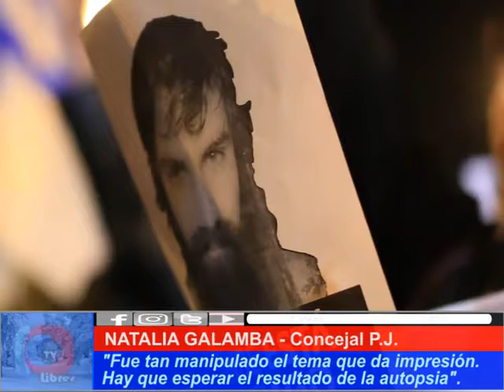CASO MALDONADO - Opinión de la concejal Galamba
La edil del bloque PJ-FPV del HCD sanrafalino, Natalia Galamba, ratifica su parecer ante periodistas de Canal 10 TV que e gobierno no ayuda a descubrir toda la verdad -triste y macabra- sobre la desaparición y muerte de este militante social a favor de los hermanos mapuches. Da, también versiones a considerar.